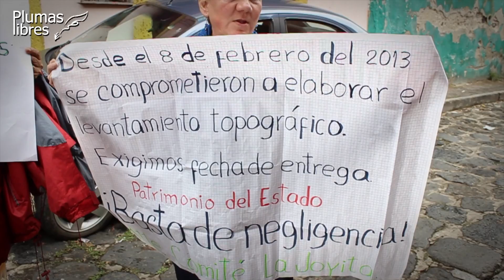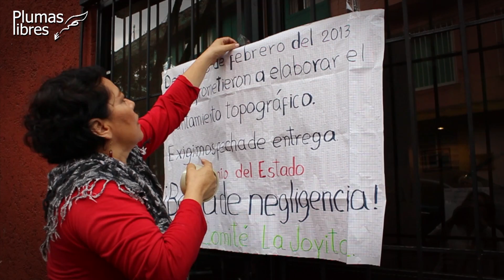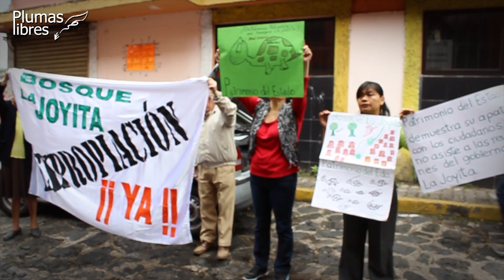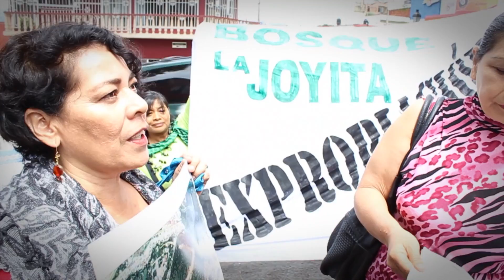Se manifiestan defensores de La Joyita en Patrimonio del Estado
Xalapa, Ver. 27 de mayo 2013.- Integrantes del Comité de Defensa de La Joyita, se presentaron esta mañana a las oficinas de Patrimonio del Estado para manifestarse y exigir la expropiación del predio, los ambientalistas llevan desde el mes de febrero esperando una solución y a las dos mesas de trabajo el director de la dependencia, Antonio Gómez Anell, no se presentó.